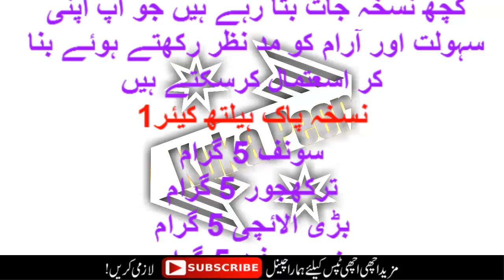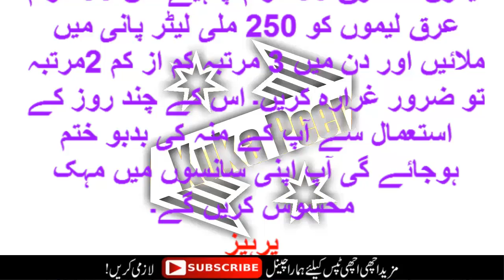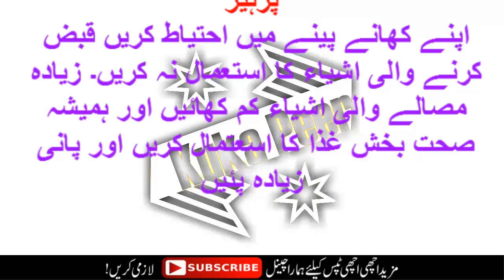Muh Ki BadBoo Q ? By Kuka Peer